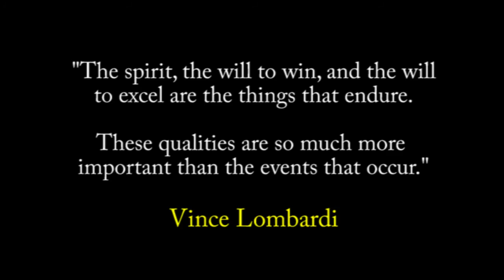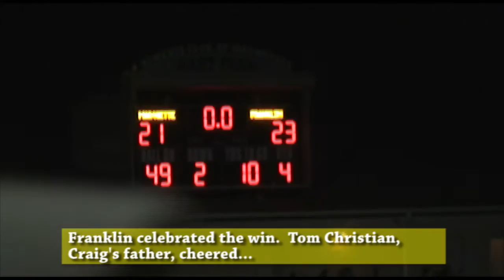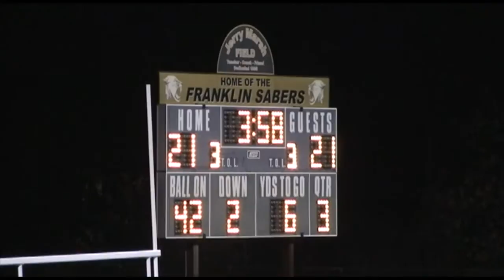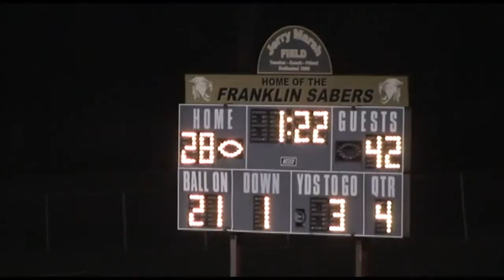Will To Win: Craig Christian's Courage & Spirit - Franklin High School(Wis) Football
"Will To Win" chronicles the courage and determination of Craig Christian.  A senior, starting offensive lineman for the Franklin High School Sabers(Wisconsin), Craig and his teammates pursued the dream of winning the state championship.  In Franklin's first-ever Division I playoff game, Craig was hurt in the first half and sidelined as the Sabers went on to victory against Marquette High School, 23-21.  Despite multiple fractures in his foot, Craig took the field as one of Franklin's inspirational leaders in the second round Division I playoff game against Brookfield Central.  Craig Christian's remarkable effort and "will to win" poignantly highlight the drive and determination of the human spirit.